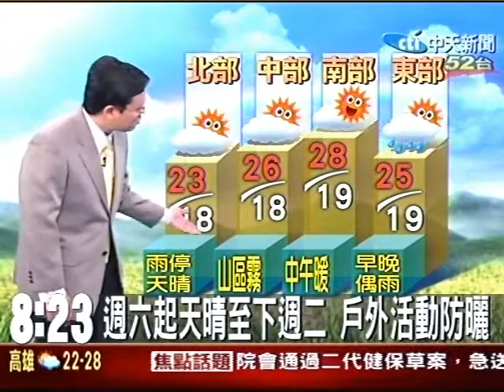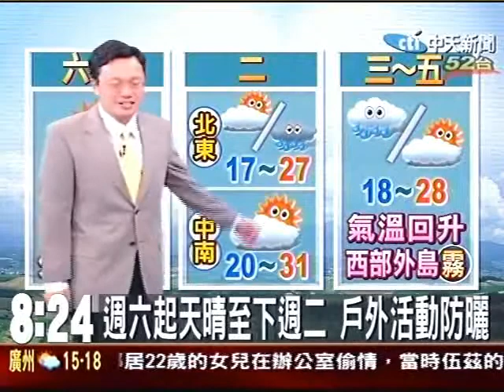雨後天氣轉晴 從南往北陽光露臉